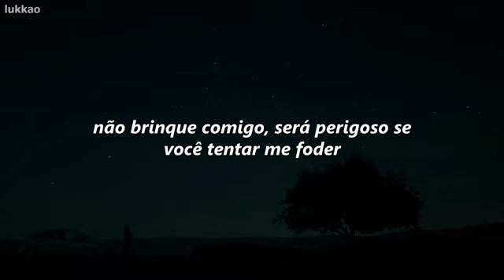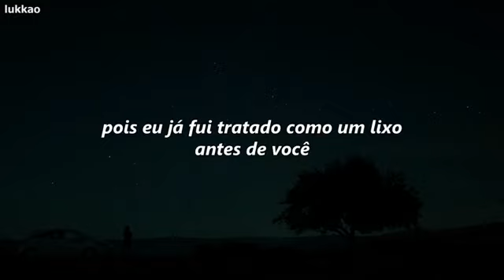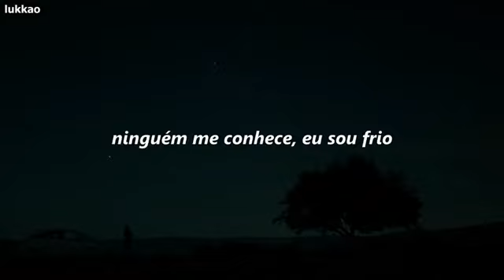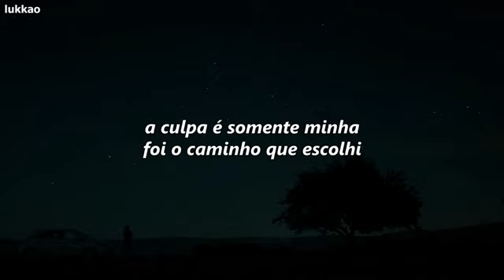Sem legenda pra isso #1974